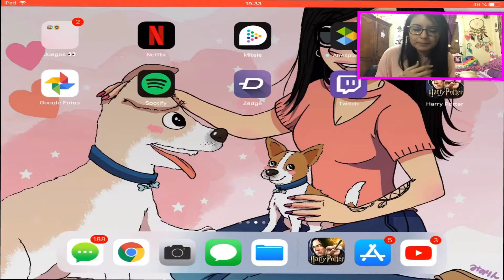⚡️Harry potter ⚡️. CAP. 1 Gameplay .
Deja tu comentario en el post de este video

Video nuevo cada miércoles

Facebook: rincon de carol (rubí)

Besitos y a ser felices 😜💋💋